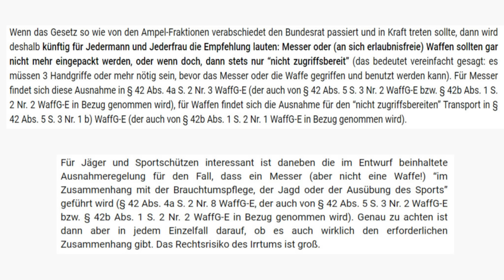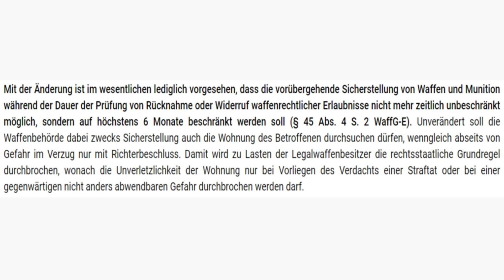Das Ding ist durch-Diese 2 Punkte sollte man jetzt kennen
Liebe GHOST-Gemeinde,